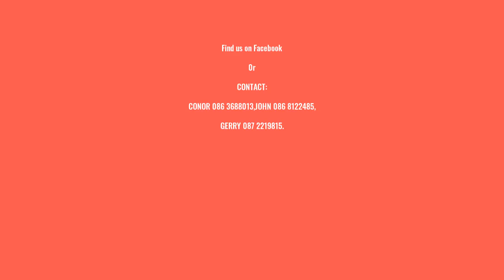Cooley Sheep Breeders Association Annual Show And Sale.